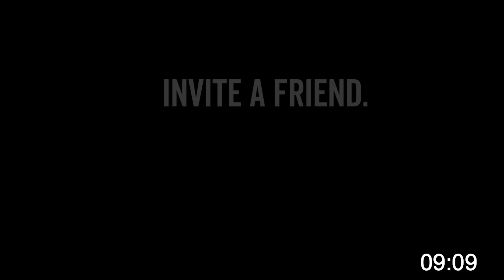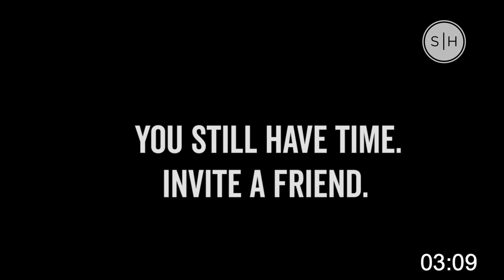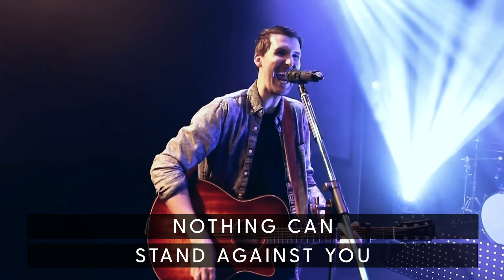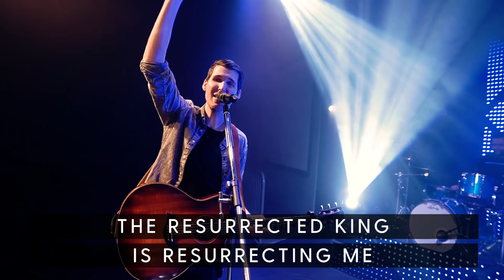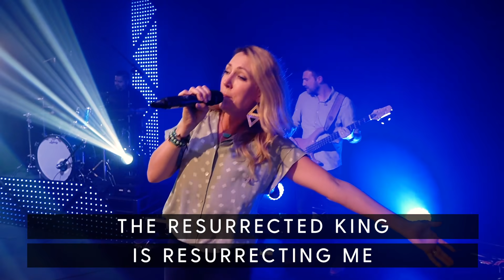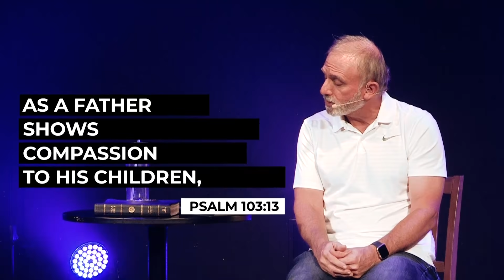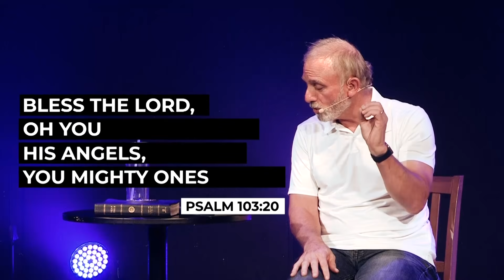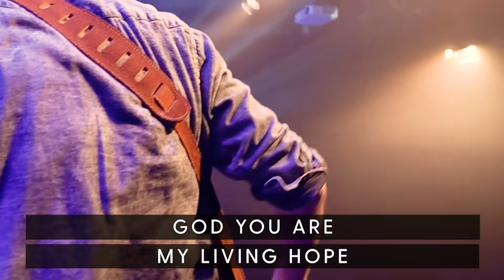First Wednesday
Join us for First Wednesday as Pastor Bret encourages us to praise God in the midst of uncertainty!